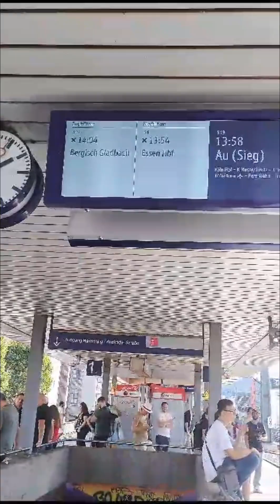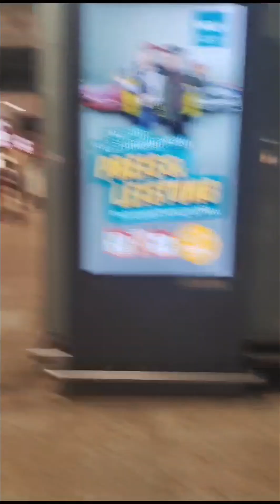Vlog 2 | Bergisch Gladbach jana tha to kyu chale gye Cologne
Amazing church and night view in city of Germany